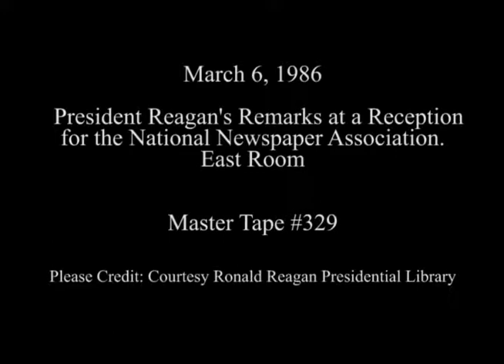President Reagan’s Remarks at a Reception for the National Newspaper Association on March 6, 1986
Full Title: President Reagan’s Remarks at a Reception for the National Newspaper Association in the East Room on March 6, 1986

Transcript: N/A

Production Date: 3/6/1986

Access Restriction(s):Unrestricted
Use Restriction(s):Unrestricted